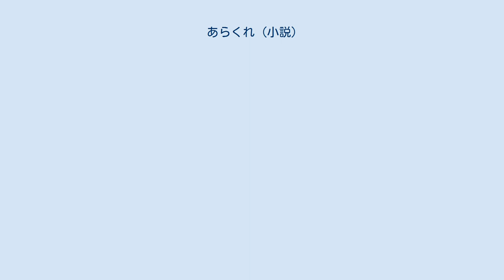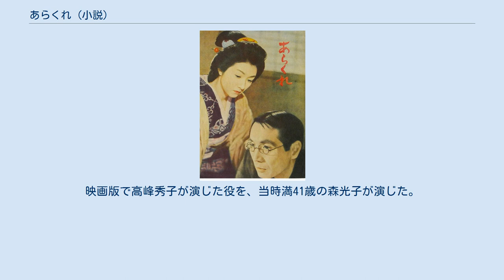あらくれ (小説)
『あらくれ』は、1915年（大正4年）に、徳田秋声が『読売新聞』紙上に連載した日本の長篇小説であり、自然主義文学者の徳田が写実的に描いた女の一代記である。
 同作を原作として1957年（昭和32年）に成瀬巳喜男が監督し、東宝が製作・配給して公開した日本の長篇劇映画は、水木洋子が脚色、主人公を高峰秀子が演じた文芸映画であるが、当時の「映画倫理管理委員会」（新映倫、現在の映画倫理委員会）は同作を成人映画に指定し、18歳未満の鑑賞を制限した。
 1961年（昭和36年）には、朝日放送が「近鉄金曜劇場」枠の第1回作品として、テレビドラマ化している。
 徳田秋声が執筆し、1915年（大正4年）1月12日から7月24日まで「読売新聞」紙上で連載され、同年9月に新潮社が単行本として刊行した。
1937年（昭和12年）には、岩波文庫に収められている。
 第二次世界大戦の終結後、初出から33年が経過した1948年（昭和23年）、文藝春秋新社が編んだ『秋声選集』の第3集に収められる。
翌1949年（昭和24年）10月には、連載直後に単行本を上梓した新潮社が、新潮文庫から同作を再刊行した。
1957年（昭和32年）には東宝が映画化し5月22日に公開し、同年、角川書店が角川文庫から同作を刊行した。
 1961年（昭和36年）10月6日には、朝日放送が『近鉄金曜劇場』という、基本的に毎週完結のドラマ枠を開始するにあたり、第1回作品として、森光子を主演にテレビドラマ化している。
 お島は、東京近郊の農家の養女として育てられ、長じて、養家の勧めるままの結婚を拒絶して家を飛び出す。
缶詰屋と結婚・離婚、地方の旅館でその経営者と関係を持ったりという日々を経て、洋服屋と結婚する。
お島は共働きの生活に生きがいを得たが、夫の凡庸さに愛想を尽かし、独立を決意する。
 庄屋からもらわれてきたお島が7歳のときからいる養家は、或る冬の夜泊った六部が幸いが見舞うだあろうと言い残してから幸い続きで身代をふとらせる。
お島が家を相続するはずで、18歳になって結婚することになる。
夫が養父の甥で、雇い人同然の自分が嫌いな　作（さく）　という男だとわかると、生家に逃げ帰る。
まもなくだまされて挙式させられるが、また逃げだし、神田の缶詰屋鶴と結婚する。
お島は妊娠し、鶴は作との関係を疑ったうえに、情婦もでき、ひどいけんかのあげく、お島は出て行き、流産する。
山国の小さい町の兄の手伝いに行くが、兄は商売がおもしろくなくて、そこをひきあげることになり、借金の担保にお島の身体が預けられる。
お島はしばらく旅館浜屋の手伝いをしているうちに、若主人と関係し、病気でさとに帰っている妻の家や近所のてまえ、お島は縁続きの山の温泉宿にやられる。
父親が東京から出てきて、むりやり連れて帰り、下谷のおばの家に預けられ、そこには若い裁縫師小野田が出入りしている。
ちょうど戦争のために多忙なとき、醜男だががっしりした小野田が頼もしくおもえ、ふたりで始めた洋服屋は、男の働きのないのやお島の放肆なやり方のせいで、なんども失敗する。
男か自分に生理的な欠陥があり、夫婦の間もこじれがち。
4度目に本郷にもった店は繁盛するようになり、腕のいい若い裁ち師を雇い、お島はその男が気に入る。
ながく疑問だった身体を治療してもらい、そのほうの確信がつき、男から受けた圧迫の償いが欲しくなる。
小野田が帰省した留守に、浜屋を訪ねると、若主人は負傷が原因で死んだあとであった。
温泉へ回って、電話で小野田がまだ帰っていないのを確認し、お気に入りの裁ち師を呼び寄せ、彼に手伝ってもらって例の店をやるようなことをほのめかす。
 国立国会図書館の蔵書による一覧である。
 『あらくれ』は、徳田秋声の同名小説を原作として、1957年（昭和32年）に成瀬巳喜男が監督し、東宝が製作・配給して公開した日本の長篇劇映画である。
主人公・お島を当時満33歳の高峰秀子が演じた。
設定は原作どおりだが、ストーリー展開を脚本の水木洋子が大幅に改変している。
奔放な女性の生き様を描く本作を、当時の「映画倫理管理委員会」（新映倫、現在の映画倫理委員会）は成人映画に指定し、18歳未満の鑑賞を制限した。
 『あらくれ』は、徳田秋声の同名小説を原作として、1961年（昭和36年）に朝日放送が「近鉄金曜劇場」枠の第1回作品とし...